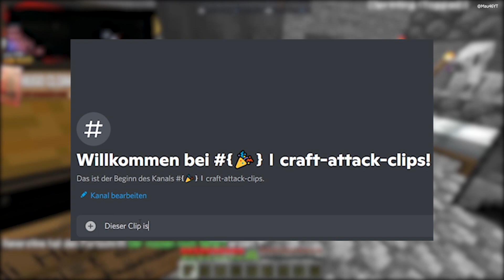Craft Attack 10 Highlights #5 - Ein Tag im Leben eines Minecraft Spielers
Best of Craft Attack 10 Highlights & Lustige Szenen Folge 5
📒Quellen: @LetsHugo @BastiGHG @Trymacs @rewinside @unsympathischtv @SparkofPhoenix @Wichtiger @HoneyPuu @StegiTrash @CastCrafter @TheFaboHD
Community Discord:
TeamSpeak:
Mau46YT.de